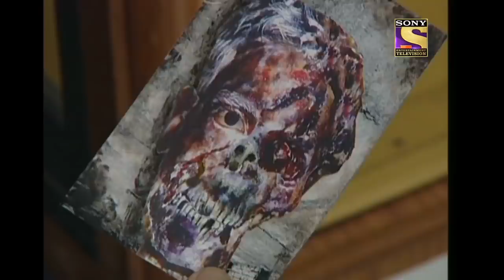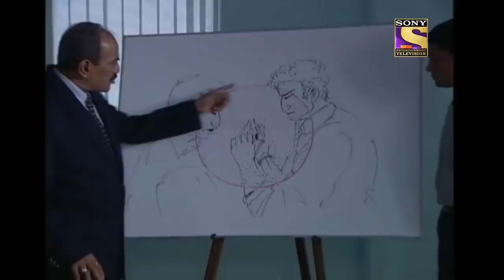एक Bomb का डर | CID | सी आई ड़ी | CID – 2 in 1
CID is back with its crime-filled episodes. The tales gripping and keeping you on the edge of your seats throughout the ride. This particular case is about a scare bomb which blows in the middle of the city. Team CID investigates its whereabouts.